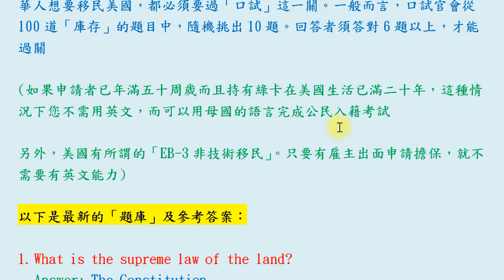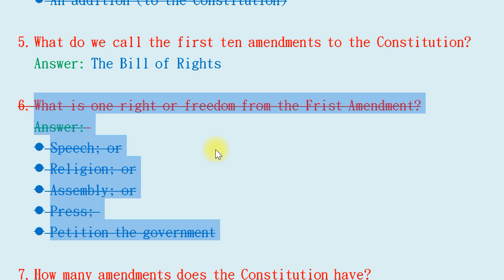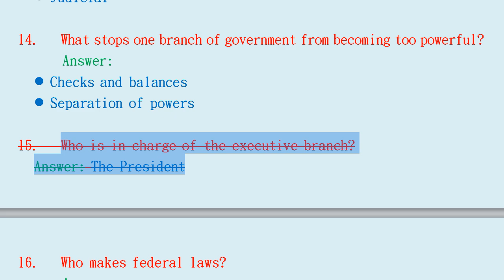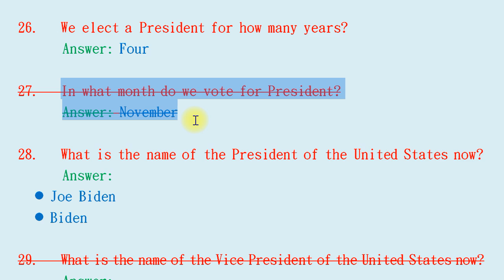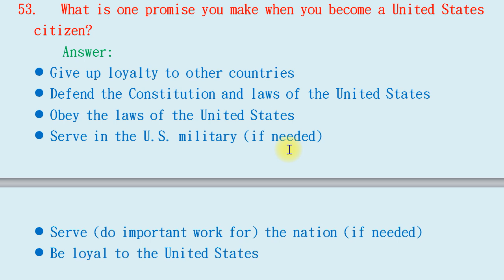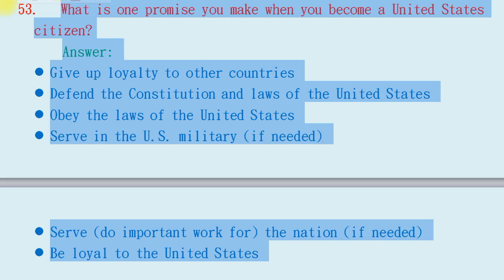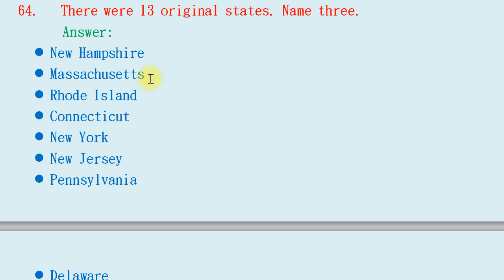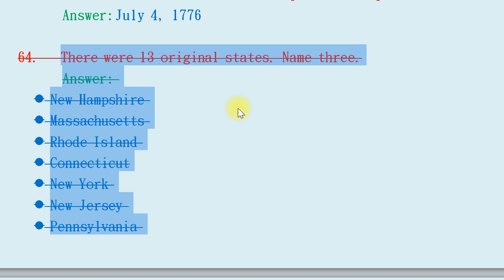移民美國時的英文口試100題 (10-4)